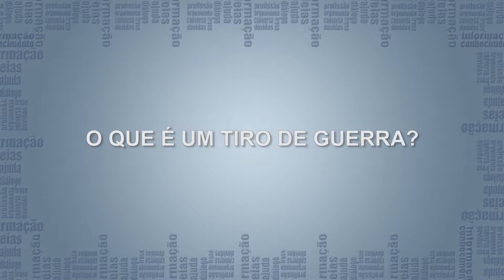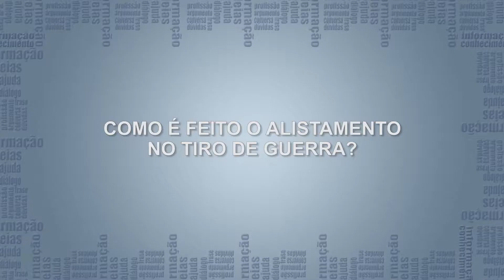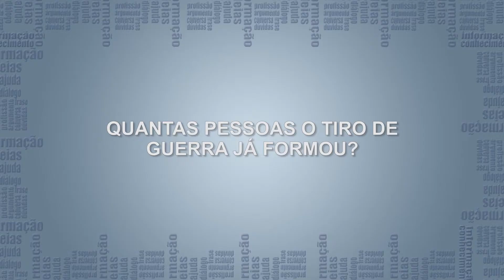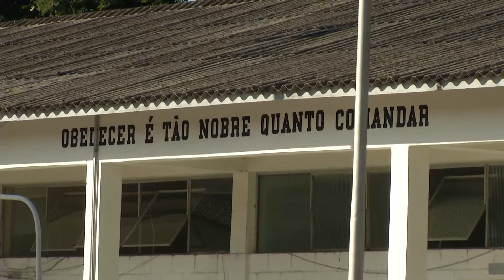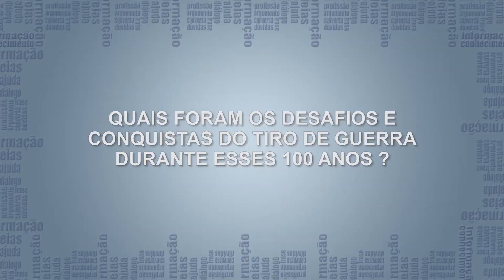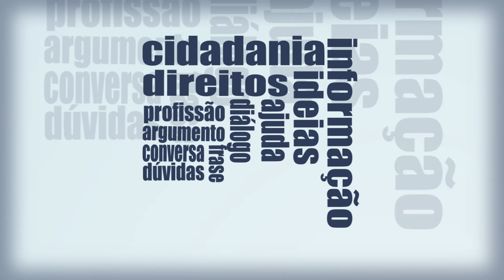TIRO DE GUERRA | Com a Palavra: Sargento De Salles